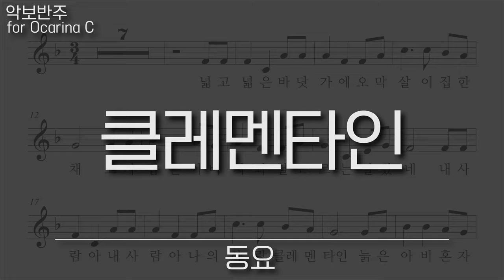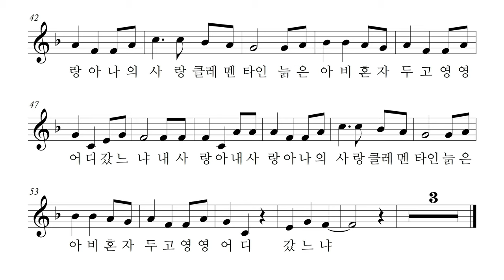동요 - 클레멘타인, 오카리나 리코더 바이올린 하모니카 팬플룻 악보 반주 MR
클레멘타인